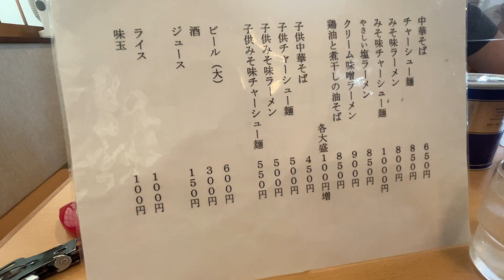金ちゃんラーメン 米沢店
2022ある夏の日、山形県米沢市の『金ちゃんラーメン』に行ってきた。
自分は、醤油チャーシューメン
娘と息子は、鶏油と煮干しの油そばをいただいた。
とても美味しく満足のお店！

冬には、『クリーム味噌ラーメン』を食べに行く予定( ^ω^ )v